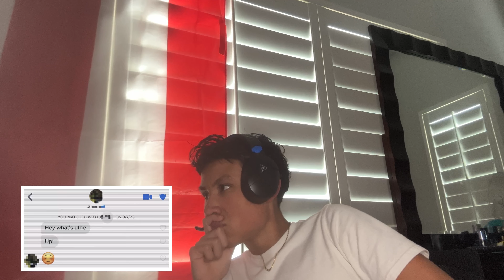Reacting To “He’s CHEATING On BOTH Of THEM”